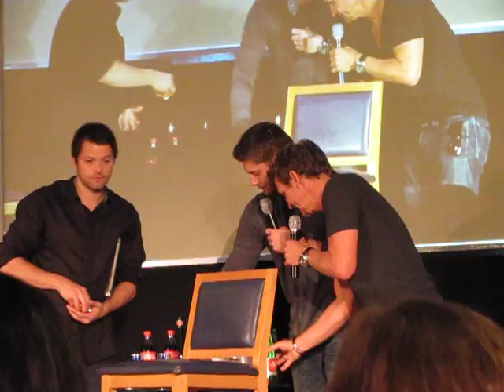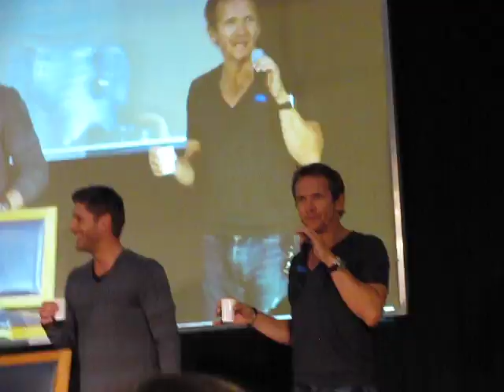Jensen crashing Misha and Sebastian's panel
Jus In Bello, 10th of April, 2011
You share, you credit.